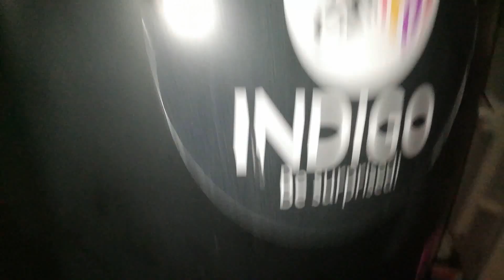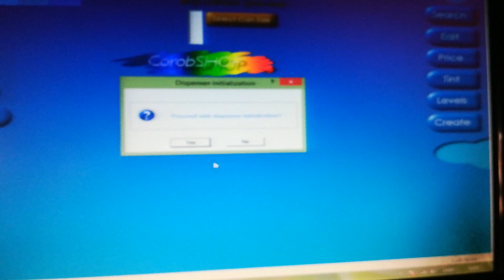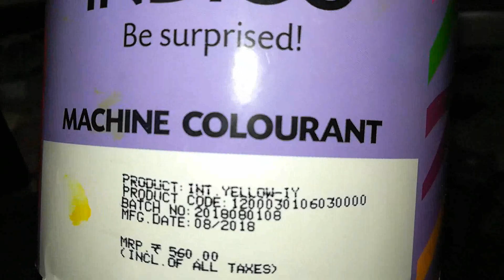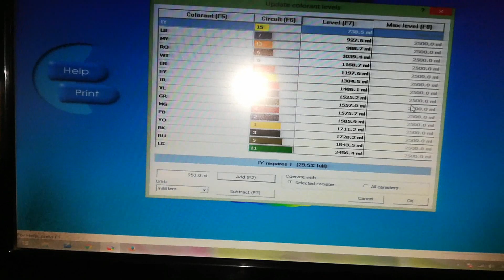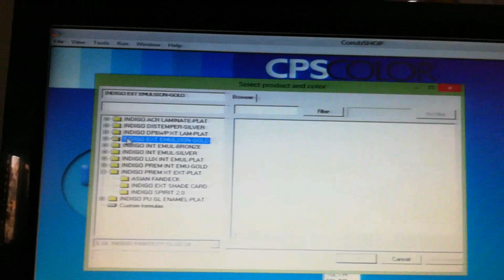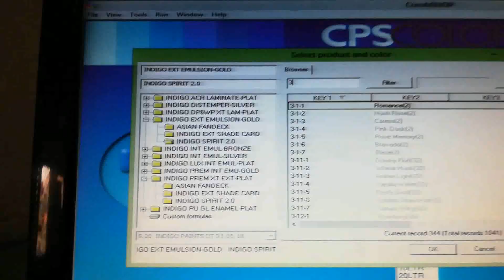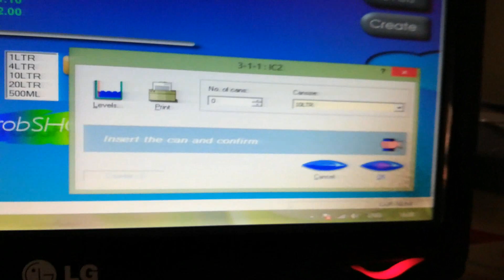INDIGO PAINTS COLOUR WORLD ( HOW TO FILL COLOUR ) "FULL VIDEO''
Indigo Paints provides branded decorative paints Discover a diverse range of water and solvent-based paints, and other innovative products. Interior wall paints, Exterior wall paints, Floor Paint, Metallic Paint, Primer & Putty. Here we see how to fill colourent in tinting machine.